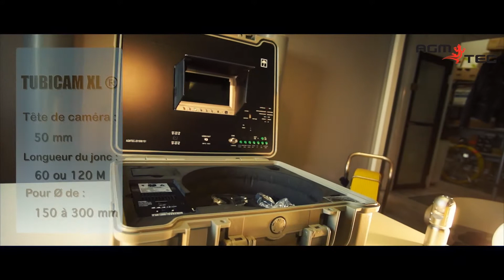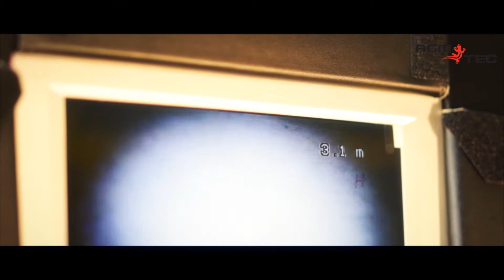inspection canalisation par camera itv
inspection canalisation par camera itv, chariot itv pour l'inspection ou caméra d'inspection sur chariot motorisé ITV